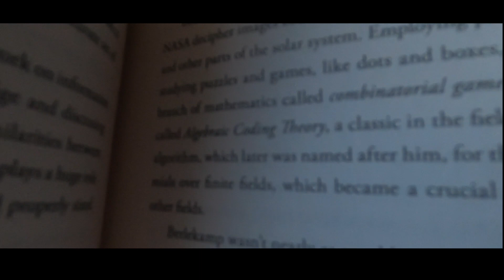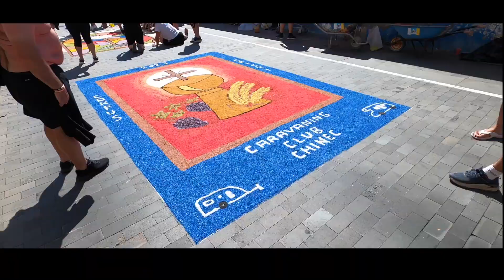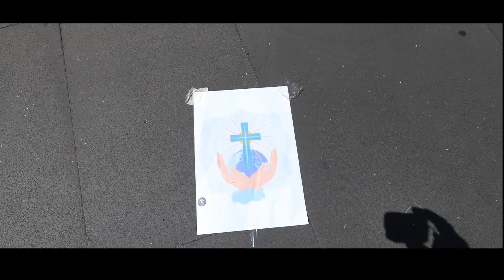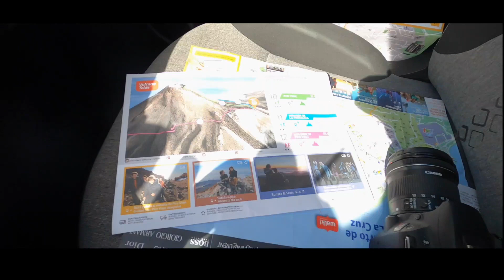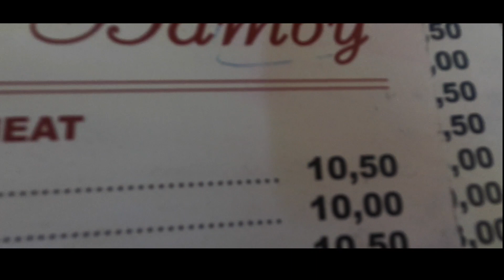Vacation Getaway | Tenerife | Spain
As most of you already know my story of 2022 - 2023, nothing more must be added everything is on Instagram.
Trip with a surprise, Tenerife Island of beautiful landscapes and side of volcanic Mountains.A book from book store before the flight, and a view of rock faces.
Delfines, high temperature, running race through town Puerto De La Cruz and the non-forgettable adventure.